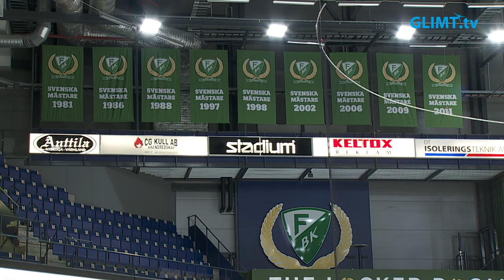Färjestad inför semifinalmötet med Rögle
Färjestad slog ut Skellefteå i en intensiv och välspelad kvartsfinalserie som gick till sex matcher. Nu möter man Rögle i semifinal i ett slutspel som är det första för nye huvudtränaren Tomas Mitell.
Glimt Sport har snackat med laget inför semifinalmötet.